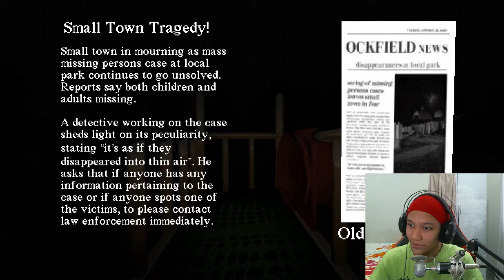IT'S THE SCP 1562 | Slide In The Woods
IT'S THE SCP 1562 AND HE'S TRYING TO DO SOME BAD THINGS TO MY "FRIEND"

Hope ya enjoy this video as always :)